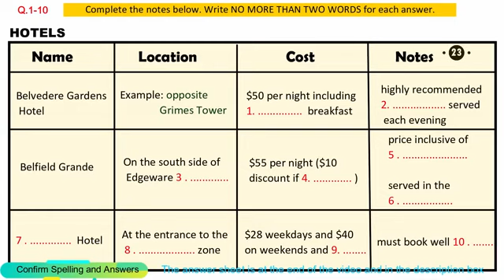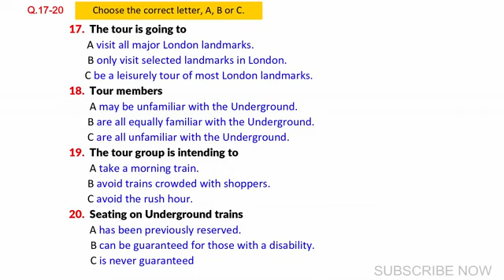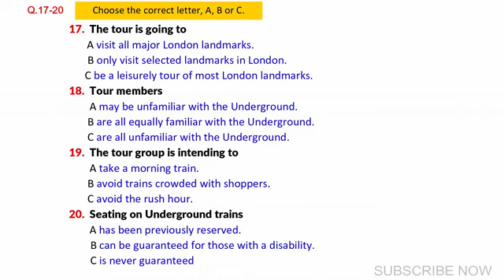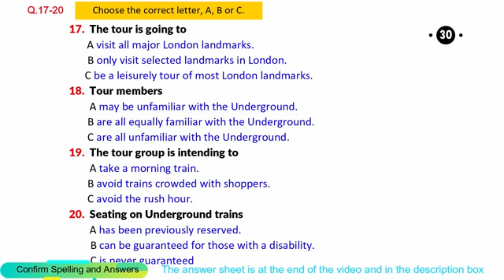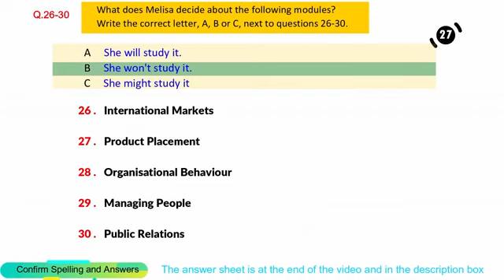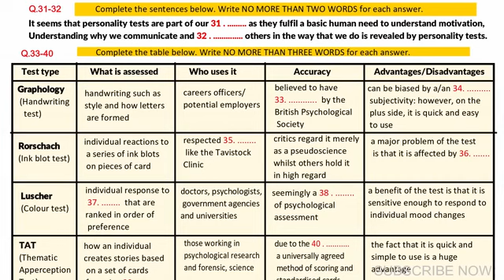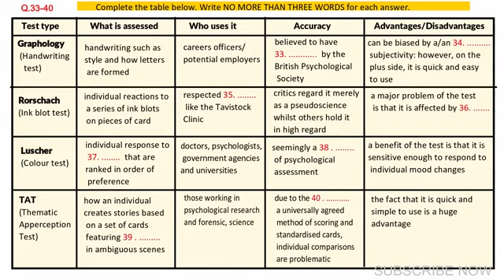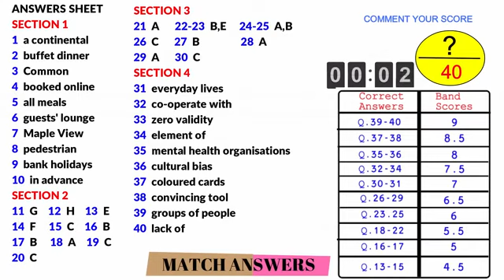Actual IELTS Listening | Practice Test | Achieve 8+ Bands (Belvedere Gardens Hotel)